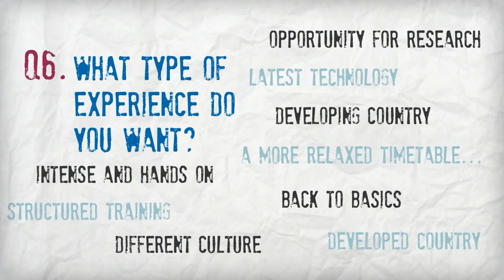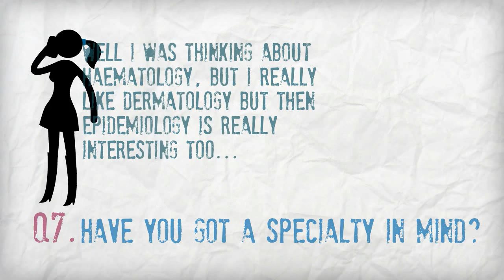Medical electives - 7 questions to ask yourself when planning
Make sure to ask yourself these 7 simple questions when planning your medical elective.